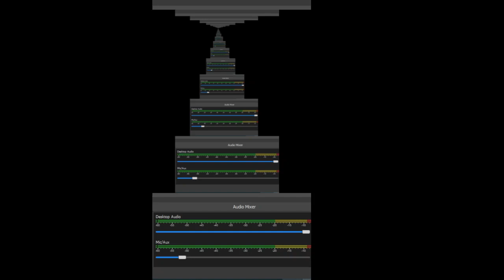Move the block Master 61-70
This vidu is just a hint, if u got stucked in any level
I dont want you to solve all the level watching tutorials, but neither to make you lose your temper on one stage